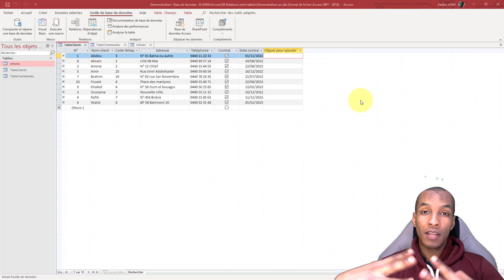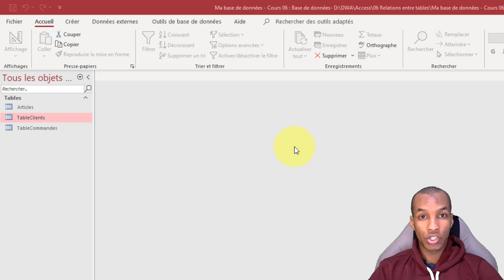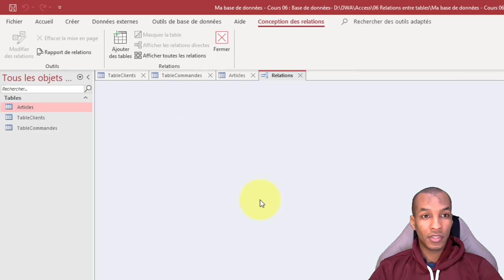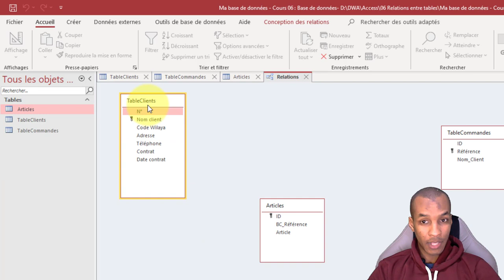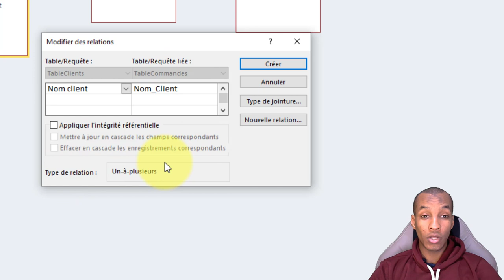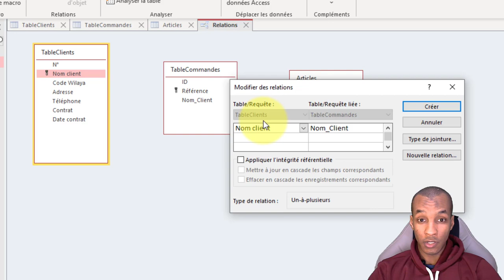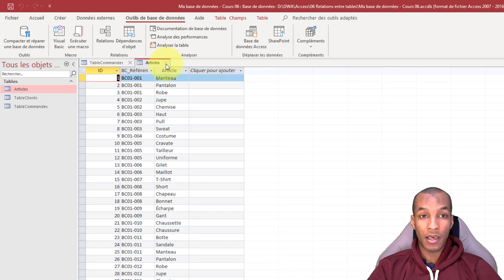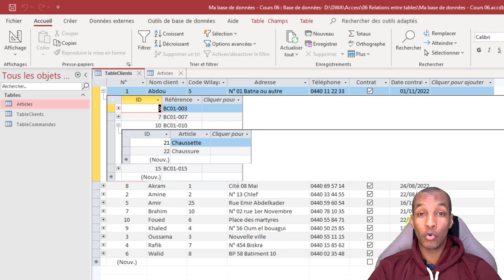Access With Abdou | الدرس 06 - الإرتباطات بين قواعد البيانات على الأكسس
Relations entre tables sur Access

مرحبًا بكم في تكوين أكسس في الجزائر بالدارجة من الصفر إلى مستوى متقدم

💡 مع عبدو ستتعلم بطريقة شرح مبسطة تتلاءم مع احتياجاتك وتساعدك على التعلم بسهولة

💻 جميع الدوال والميزات المقدمة متوافقة مع برامج أكسس 2003 ، 2007 ، 2010 ، 2013 ، 2019, 2021.